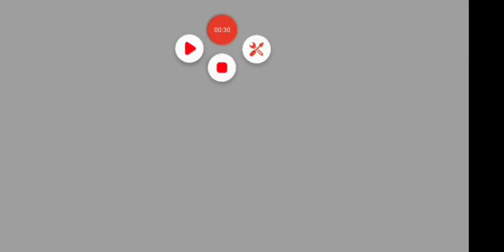JoJo plays Go Go Thomas 2